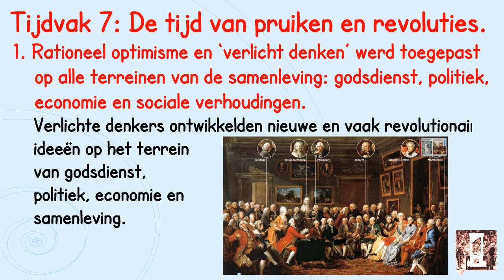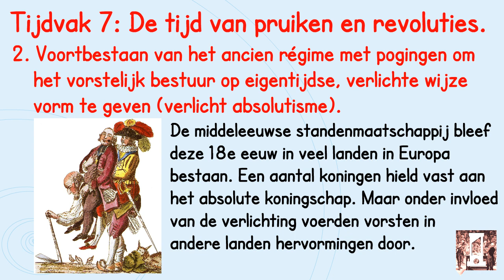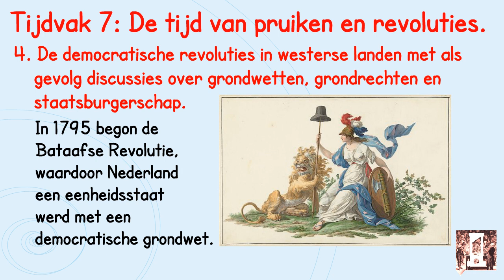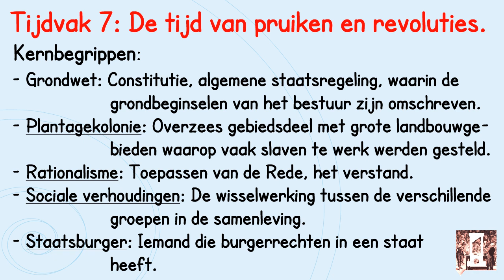Kenmerkende aspecten tijdvak 7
Kenmerkende aspecten tijdvak 7: De tijd van pruiken en revoluties.
Over het rationele denken, het voortbestaan van het ancien régime, de democratische revoluties in de Europese landen en de uitbouw van de Europese overheersing. Kernbegrippen: abolitionisme, ancien régime, democratische revolutie, grondrechten, grondwet, plantagekolonie, rationalisme, sociale verhoudingen, staatsburger, transatlantische slavenhandel, verlicht absolutisme, verlicht denken, verlichting.